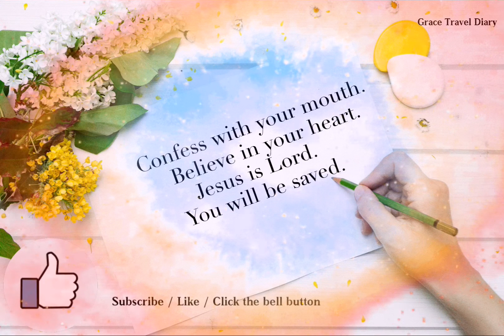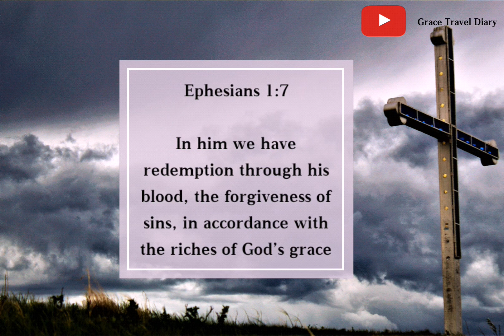Bible Verse for today / March, 9, 2019 / with Prayer Habit